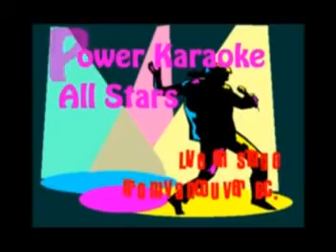BRYDON - 04/23/2008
100 Years